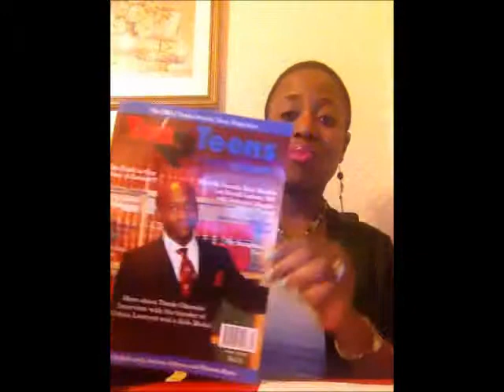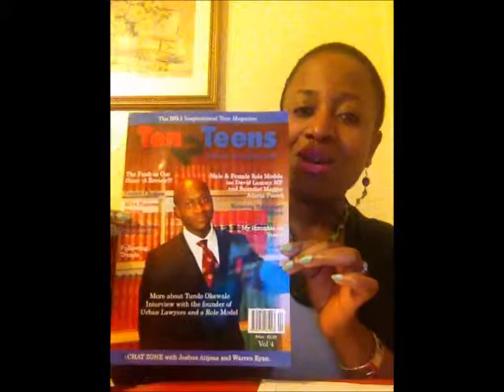The general perception about black youths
The general perception about black youths can sometimes be distorted and urgently needs a balance. Promoting more positive stories in the media will help balance out the perception.